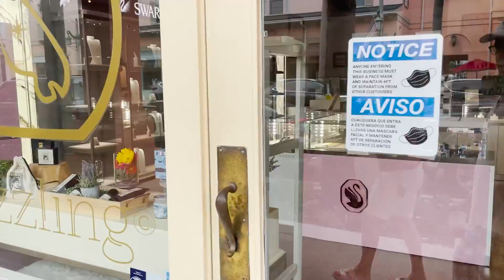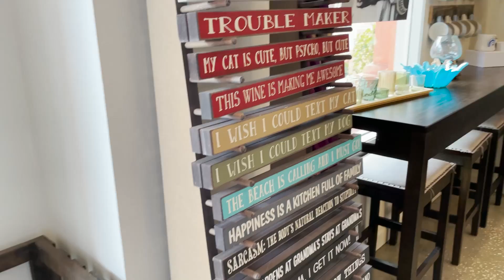Beautiful Celebration. Dining, shopping and recreation. And snow in the winter.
Celebration has what you're looking for, just steps away. Dining, shopping, recreation, a full array of business offerings and many of the best resident amenities around.

Mon – Fri 9 a.m. – 5:30 p.m.
Sat 10 a.m. – 5 p.m.